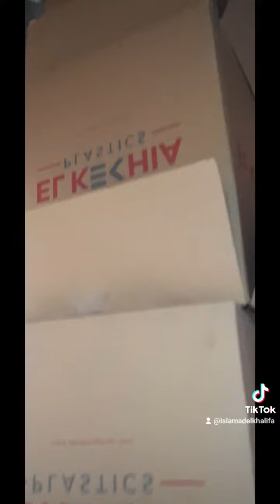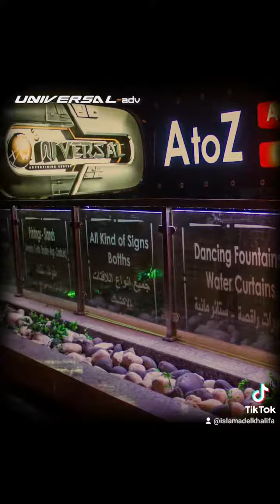قسم التغليف اكياس و كراتين Packaging Section